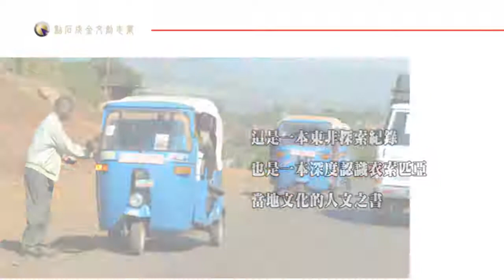東北非的絕世美景，盡在「火山口夜未眠」！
你絕對不能錯過的七彩火山幻麗美景
　　一生一定要體驗一次的熔岩震撼
　　台灣第一團深入蠻荒之境的隊伍，給你第一手的世間絕景！

　　世間奇女子的28天東非大斷層之旅紀錄，挑戰體能與自我極限，探索衣索比亞的所有可能！

　　這是一段艱辛又難忘的冒險之旅，一路沿著東非大斷層而行，駛過乾裂的荒地、廣袤的鹽漠，舟車勞頓，以星星為被、大地為床露宿荒野，眼前所見的盡是令人不敢置信的景色－

　　世界最荒涼之境：
　　四周如猙獰的怪獸般矗立的石灰石塔堆，在日出的照耀下，勾勒出一幅幅千奇百怪的剪影抽象畫－人猿星球(Planet of the Apes)電影取景處，阿貝湖

　　走三小時才可見到的熔岩震撼：
　　來自地底的脈動，不斷竄出再翻滾，激起串串火樹銀花，雖是撩人的璀璨，但那陣陣發出的怒吼，讓人不禁顫抖，可謂地獄之火－達納可低地著名的活火山：爾塔阿雷(Erta Ale)

　　火山竟是五彩繽紛的顏色！？
　　含有硫磺、氧化鐵的熱氣形成了五顏六色的一片地熱泉，讓每個人都發出了驚嘆聲，如同隨意潑灑出的顏料，妝點出了令人目眩神迷的彩虹世界－夢幻世界卻暗藏高溫、濃鹽與腐蝕的致命危機，世間絕無僅有的絢麗美景：達洛火山

　　這塊瑰麗的大地，從荒涼到絢爛，總有讓人置身不同星球之感，然而卻都實實在在真實存在於我們的地球上。生於擁有如此美景的世界，你可以沒有實地走過，但你絕對不能錯過這本書！

本書特色

　　這是一本東非探索紀錄，也是一本深度認識衣索匹亞當地文化的人文之書。本書以生動活潑、深入淺出的文字描寫東非探險的所見所聞，搭配最能呈現當地風味的真實照片，以簡潔的排版方式，塑造衣索匹亞純樸、原始的自然風貌，看過此書就猶如自己親身遊歷過那般真實！

　　書中揭露少有人跡的絕世美景，跟著作者的旅程，一起深入世界最荒涼之地，看見東北非美麗的山川、獨一無二的特殊火山地貌，體驗探險旅遊的滋味。

　　此外，你很可能在閱讀旅途中，驚奇於衣索匹亞當地特殊的部落文化，而文化間的差異可能會讓你瞠目結舌、不可思議。當地獨特的曆法計時與美麗的宗教藝術獨樹一格，也是讓人目不轉睛的焦點。這些讓我們大開眼界的事物，都一一收錄於書中，翻開此書將使你增長見聞、翻開此書將使你擁有前往東非探險的慾望！

作者簡介

Dreamer Girl

　　朋友以世間的奇女子來形容她。

　　追求具有挑戰性的旅遊是她獨特的風格，許多男人視為畏途之地，她卻一次接著一次挑戰自己的極限，甘之如飴的享受著冒險的樂趣。

　　自從同事規劃的一次日本自助遊後，就瘋狂迷上出國旅遊，曾經一個暑假安排三趟旅遊，轉眼間就成為資深旅遊家，躋身百國俱樂部之列。

　　三年前開始嘗試寫作，深耕部落格，成為教職退休後的精神寄託，2010年得到第3屆百傑獎、2011年勇奪第4屆部落客十傑銀牌獎。